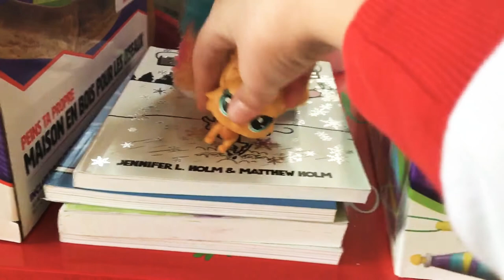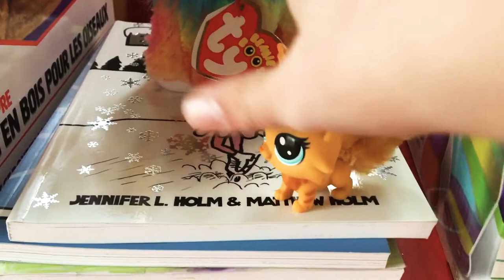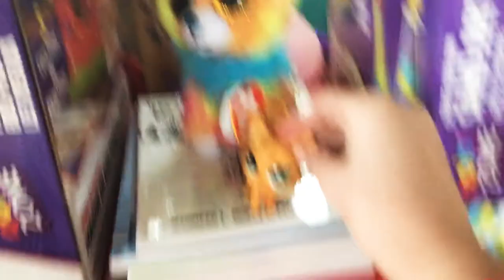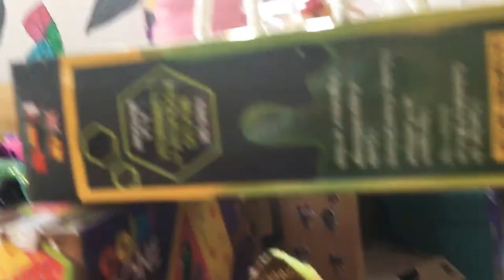MERRY CHRISTMAS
Yep its that time again folks